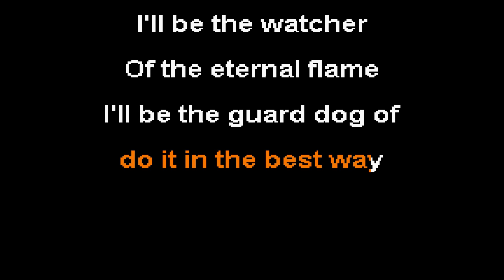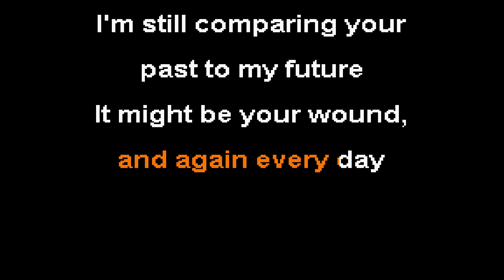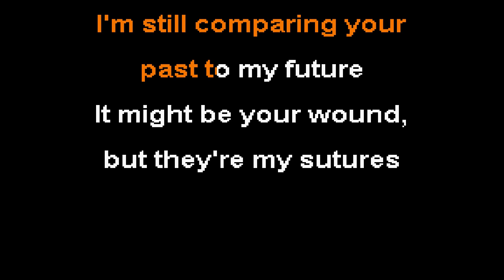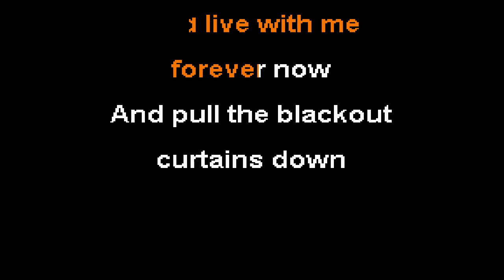Immortals - Fall Out Boy Karaoke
If you want to request a song for karaoke videos, you can place a request in the comments or on the
They say we are what we are
But we don't have to be
I'm bad behavior, but I
do it in the best way

I'll be the watcher
Of the eternal flame
I'll be the guard dog of
all your fever dreams

I am the sand in the bottom
half of the hourglass, glass
I try to picture me
without you, but I can't

'Cause we could be
immortals, immortals
Just not for long, for long

And live with me forever now
And pull the blackout curtains down

We could be immor, immortals
Immor, immortals
Immor, immortals
Immor, immortals

immortals

Sometimes, the only
payoff for having any faith
Is when it's tested again
and again every day

I'm still comparing your
past to my future
It might be your wound,
but they're my sutures

I try to picture me without you,

Immor, immortals

immortals

And live with me
forever now
And pull the blackout
curtains down

We could be immortals, immortals

Immor, immortals
Immor, immortals
Immor, immortals

Imm, immortals